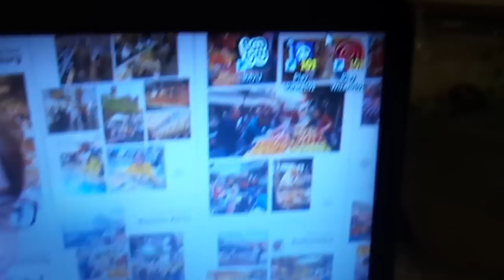Help! I needs some of your wise words!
Pretty much my wife and I want to find a game to play together, and we want to know what you guys would recommend, also as well the games that I have on my computer are free to download and play, here are links are below, just in case you want to try. I'm looking forward to your responses!